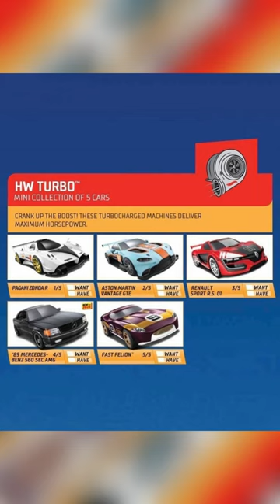Shorts - 2023 Hot wheels Mix - 1 Posters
2023 Hot wheels Mix - 1 Posters

Tukzer USB Mic

Dell Monitor